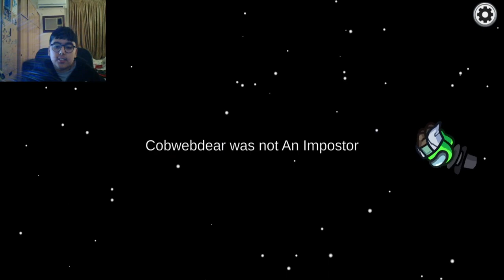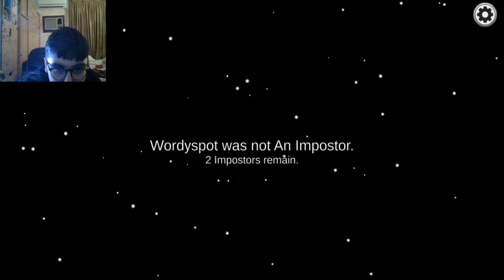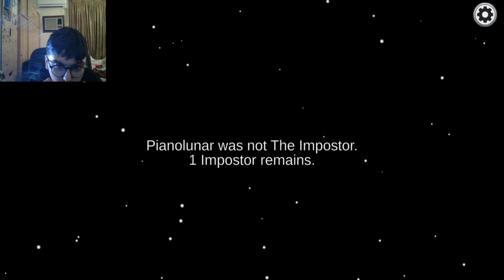Among Us Gameplay CLOSE YOUR EYES GUYS IT WORKS YOU CAN BECOME THE IMPOSTOR (No Click Bait)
I Become Impostor When I Closed My Eyes 11:29